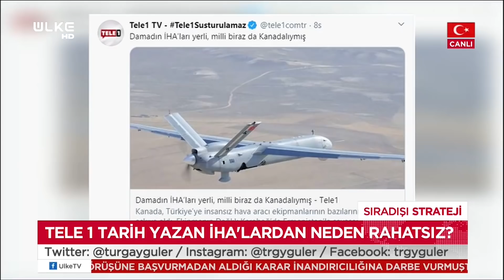Sıradışı Strateji - Turgay Güler | Yusuf Alabarda | Sevil Nuriyeva İsmayılov | Azerin | 6 Ekim 2020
Turgay Güler'in hazırlayıp sunduğu Sıradışı Strateji programında bu bölüm Savunma ve Güvenlik Uzmanı Yusuf Alabarda, Gazeteci Yazar Sevil Nuriyeva İsmayılov ve Azerbaycan Devlet Sanatçısı Azerin ile birlikte Azerbaycan - Ermenistan gerilimi, Dağlık Karabağ’daki son durum masaya yatırıldı.